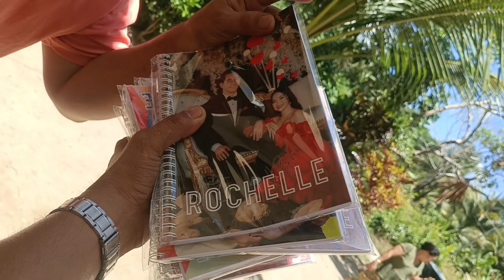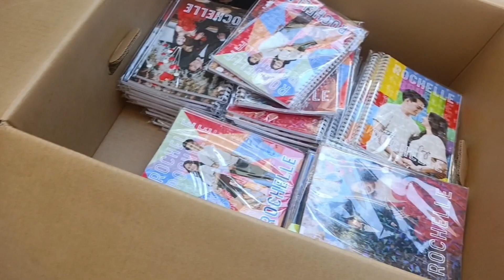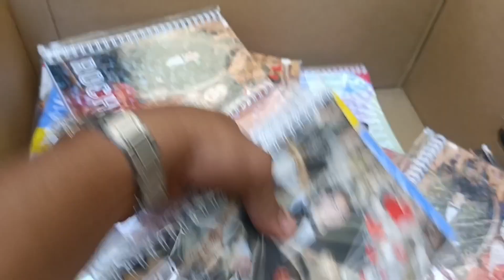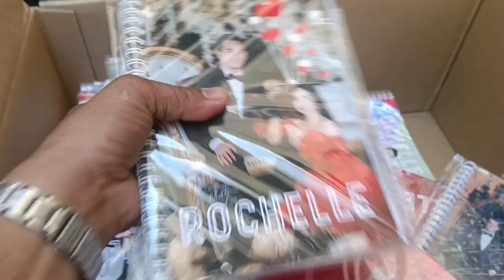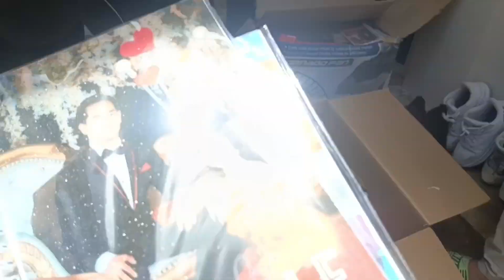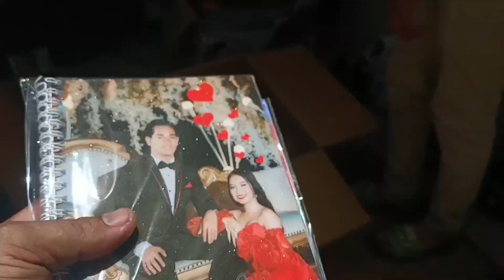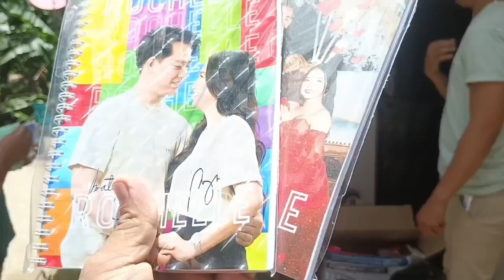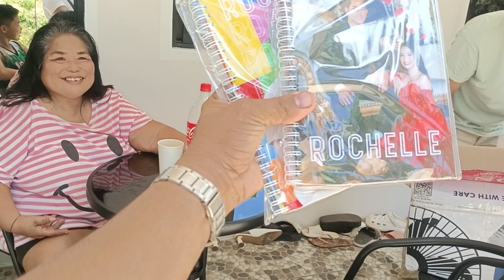ROCHELLE FANS DAMI BINILI NG ROCHELLE NOTEBOOK!@Roel of malalag@val santos matubang!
rochelle notebook ng mag langga!order na po kayo